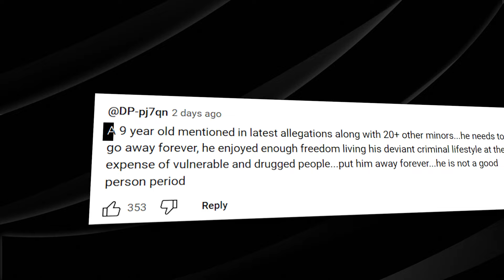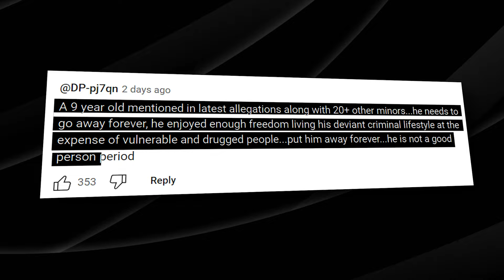Diddy LOCK UP for Life, Feds Reveal NEW Evidence, 120+ Victims Speak Out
Diddy’s world just got a whole lot darker as federal authorities reveal shocking new evidence that could lock him up for life. With over 120 victims stepping forward, the rapper is facing a wave of serious allegations that has the entertainment industry buzzing. From claims of abuse to accusations of trafficking, this scandal is unraveling a hidden nightmare that’s finally coming to light. Buckle up, because we’re diving into the explosive details of Diddy’s legal battles and the growing storm of voices demanding justice.